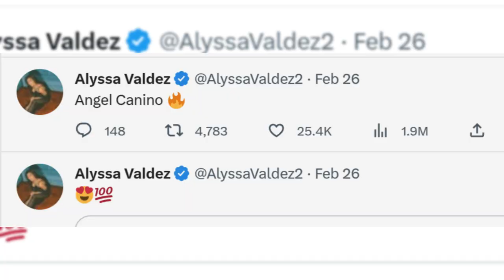ALYSSA VALDEZ HINANGAAN SI ANGEL CANINO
Alyssa Valdez matagal nang nakitaan ng potentsyal si Angel Canino?

The author/writer's own opinions are the only ones stated here; they in no way reflect the opinions of the business or its management.
There may be errors or inaccuracies in the information on this channel; we do not guarantee its accuracy or dependability. Please get in touch with us if any of the photos or videos on this website violate your rights and you do not want them to be there.